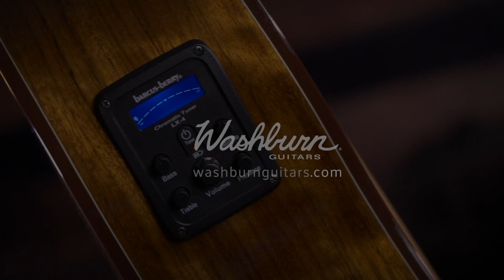Washburn Bella Tono Vite S9V Acoustic Guitar Demo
Check out this demo of the Washburn Bella Tono Vite S9V. This great looking acoustic guitar features a special inlay, Barcus-Berry active electronics and much more.

Performance by George Pennington (guitar), Vinny Svoboda (bass) and Tracy Hoeft (cajon).